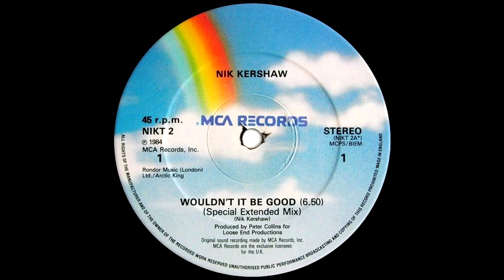Nik Kershaw - Wouldn't It Be Good (Special Extended Mix) 1984